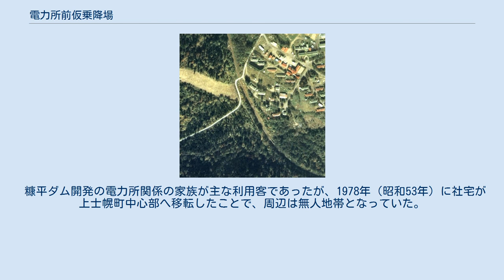電力所前仮乗降場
1977年の電力所前仮乗降場と周囲約500m範囲。
上が糠平方面。
中央に小さく見えるのがホーム。
右に広がるのは電力社宅で、その敷地より階段を降りた位置にあった。
待合室は階段の手前の林の中にあったが、この写真では確認出来ない。
国土交通省 国土地理院 地図・空中写真閲覧サービスの空中写真を基に作成 電力所前仮乗降場（でんりょくしょまえかりじょうこうじょう）は、かつて北海道河東郡上士幌町字黒石平に存在した、日本国有鉄道（国鉄）士幌線の仮乗降場である。
士幌線の廃止に伴い、1987年（昭和62年）3月23日に営業を停止、廃止（廃駅）となった。
 単式1面1線のホームを有する無人駅であり、廃止時まで仮乗降場であった。
 黒石平には糠平ダムと糠平発電所に関連した住宅があったが、この住宅付近の線路には勾配があり、やや離れた場所に黒石平駅が設置された。
しかし、これら住宅への利用者の便を図るため、列車の出発に支障のない下り勾配方（帯広方）へ向かう列車に限り発着をする駅を住宅至近に設けることになり、設置されたのが当仮乗降場である。
そのため、停車するのは帯広方面行きのみで、糠平方面行きは全て通過（代わりに黒石平駅へ停車）していた。
ただし、全国版の時刻表では仮乗降場の記載は省略されており、上下列車とも黒石平駅に停車するように記載されていた。
 糠平ダム開発の電力所関係の家族が主な利用客であったが、1978年（昭和53年）に社宅が上士幌町中心部へ移転したことで、周辺は無人地帯となっていた。